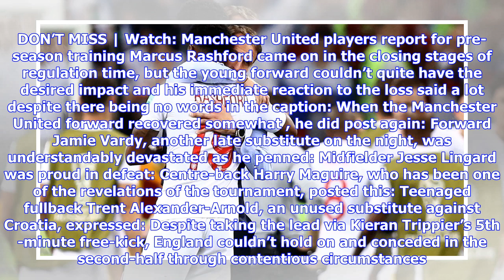Harry Kane to Raheem Sterling: English players react to semi-final heartbreak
Looks like it’s not coming home after all. After weeks of believing it’s coming home, England suffered extra-time heartbreak in the 2018 FIFA World Cup semi-final against Croatia, with the Vatreni edging them 2-1 thanks to a 109th-minute strike from Mario Mandzukic and Three Lions payers have taken to Instagram to express their disappointment. Skipper Harry Kane, still the top scorer at the World Cup with six goals to his name, went missing on the night and he posted this: Brave words from the T...